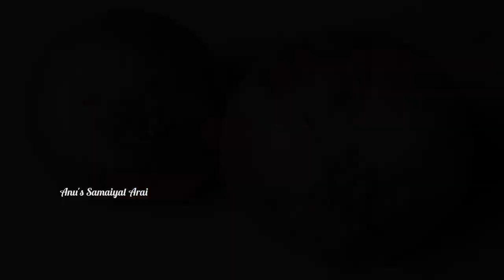Onion Pakoda Recipe | மழைக்கு மொறு மொறு‌ வெங்காய பக்கோடா | How to make Onion Pakoda | Vengaya Pakoda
Onion pakoda is everybody's favourite evening snack, especially during the rainy season.
In this video, I will be sharing the perfect Onion Pakoda Recipe which is crispy, tasty and delicious!! This recipe requires very few ingredients and can be made within just 15 mins !!
Try out this amazingly delicious Onion Pakoda Recipe and let me know your feedback in the comments below👇🏼.